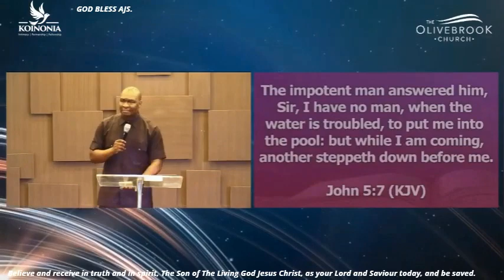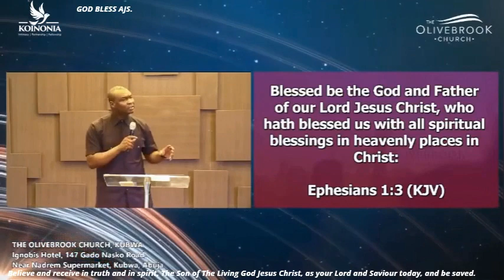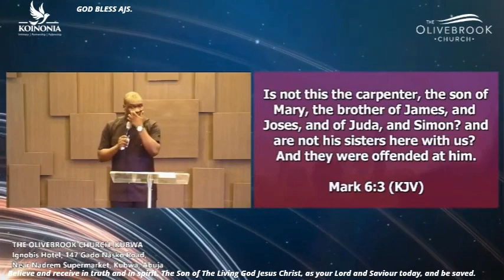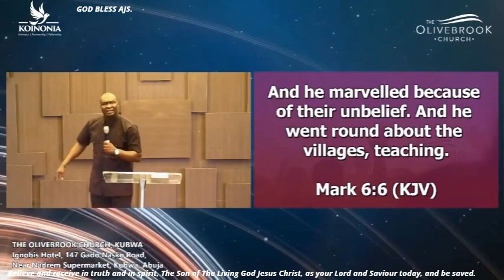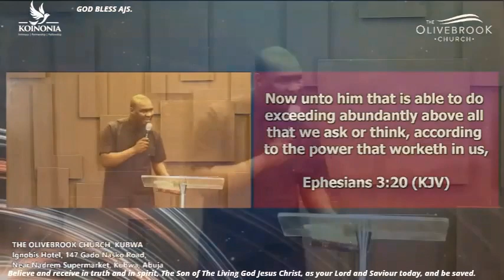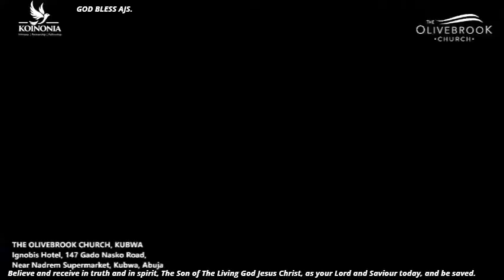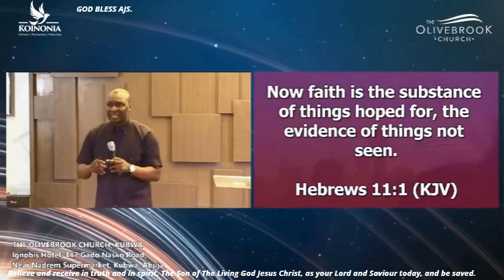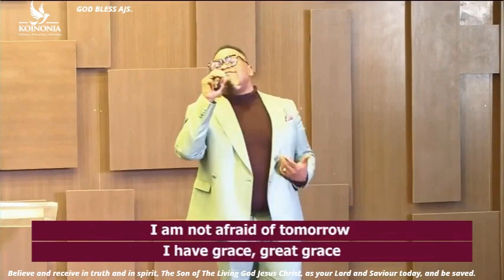Making Grace Manifest. The OliveBrook Church, Abuja Nigeria. By Apostle Joshua Selman.